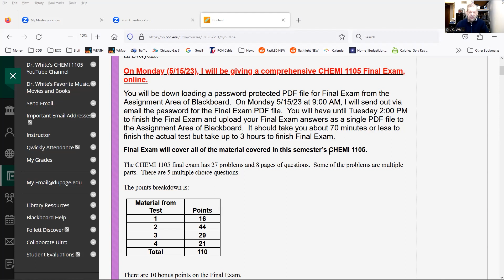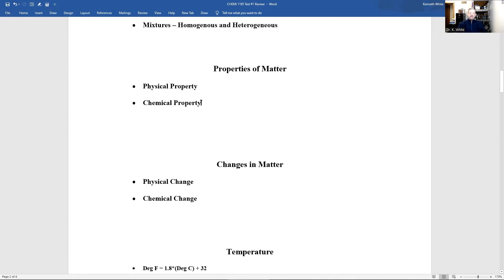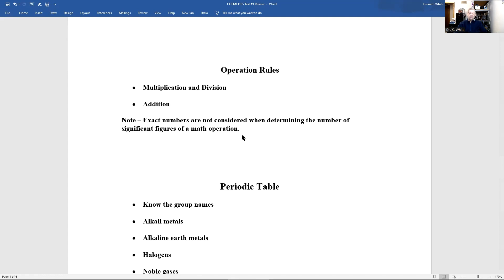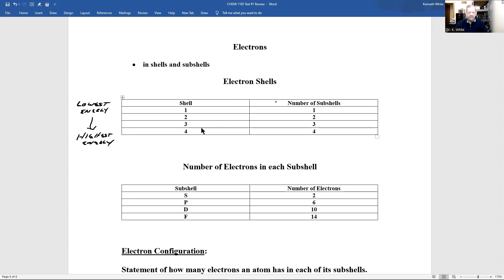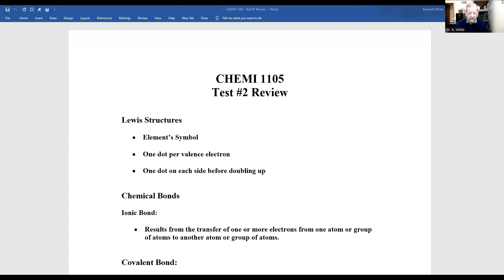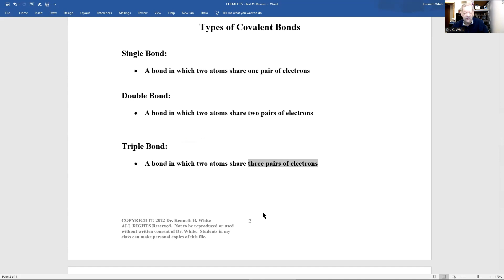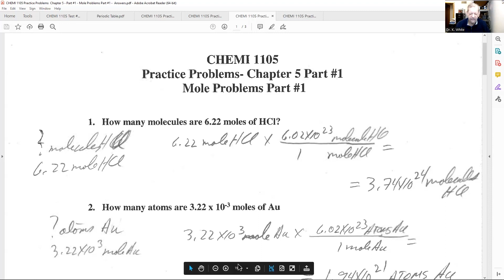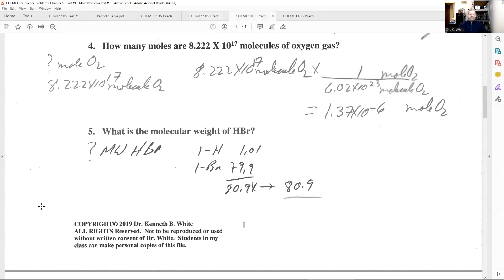20230508 CHEMI 1105 Zoom Meeting Week #11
Topics: Test #4 reminder, Final Exam information, review for the final exam which covers each test review, Test #1 review, Test #2 review